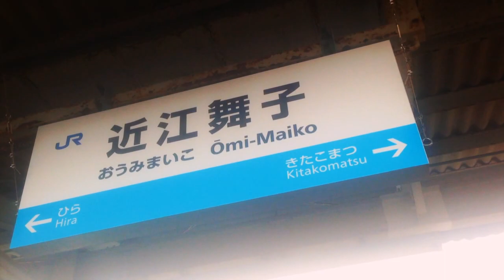Let's Explore: Omimaiko Beach at Lake Biwa!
Heya!

I went to Lake Biwa for the second time last weekend, and this time we went to a beach! Omimaiko is the most popular beach on the shore of Lake Biwa. It's absolutely beautiful and an amazing spot to visit in late spring or summer!